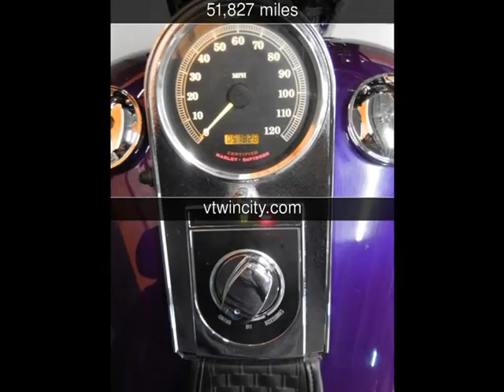2000 HARLEY-DAVIDSON FLSTS Used Motorcycles - Pompano Beach,FL - 2014-01-20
See more details about this used motorcycle This 2000 HARLEY-DAVIDSON FLSTS with 51,827 miles is for sale at V-Twin City.